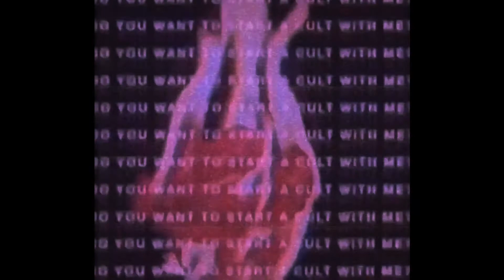Xavier Wulf ~ I Say High And Bye (slowed + reverb)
The Gif Edit for this I made though.